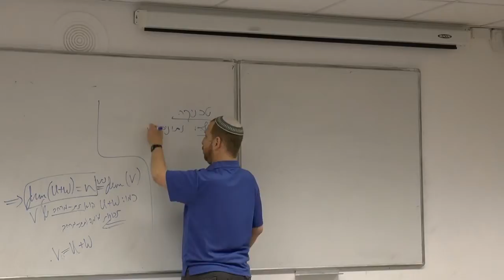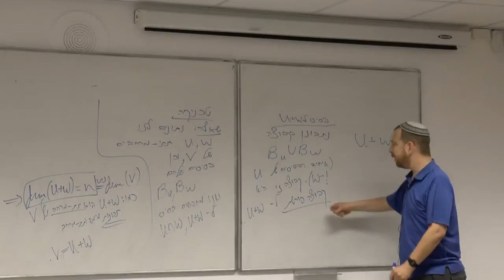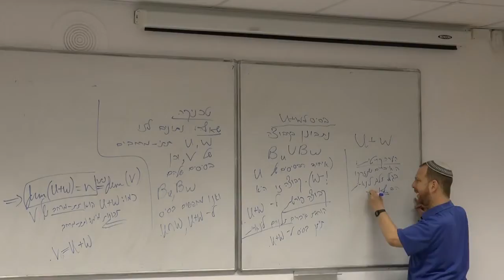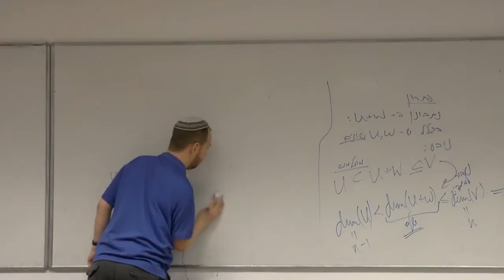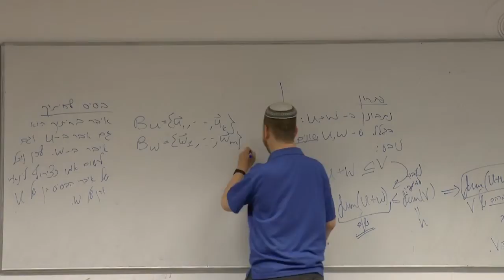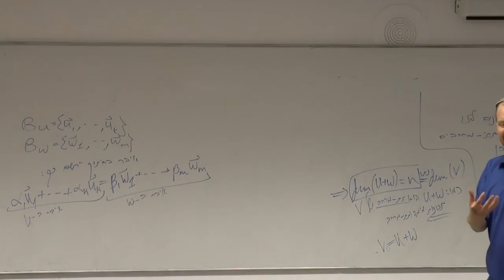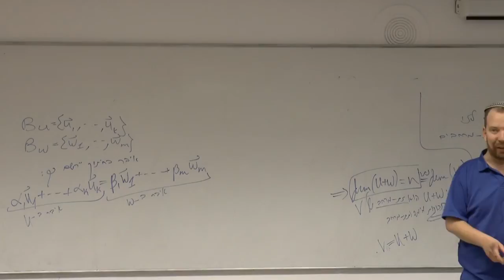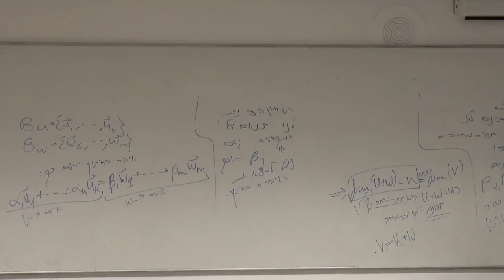אלגברה לינארית | שיעור 13 חלק 10 | הטכניקה התיאורטית לחישוב בסיס של חיתוך וסכום של תתי מרחבים